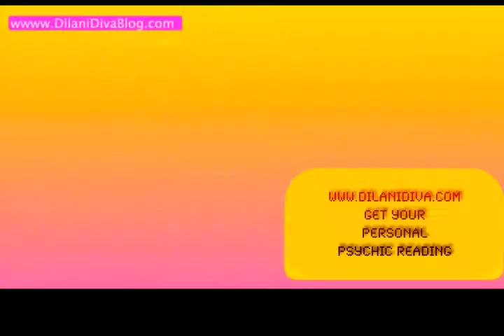Welcome to dilanidiva blog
Creative writing and musings of the Soul. Enjoy.